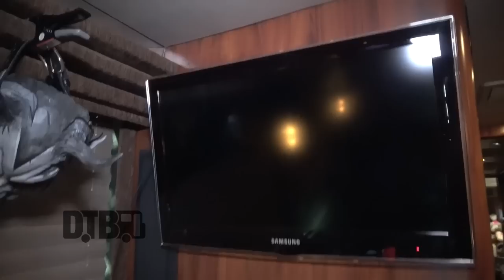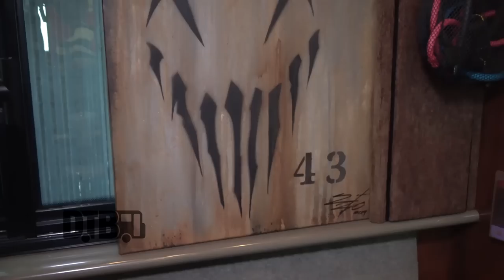Mushroomhead - BUS INVADERS Ep. 1463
On this episode of DTB’s “Bus Invaders”, we take you inside the touring vehicle of the metal band, Mushroomhead, while on tour with Insane Clown Posse, Rittz, DJ Paul, and Ouija Macc. Mushroomhead is currently supporting their 2014 album, The Righteous & the Butterfly.

Information about this video:
Location - The Forge in Joliet, IL